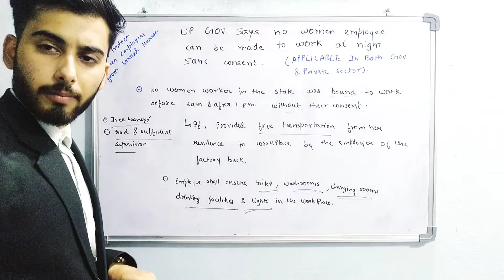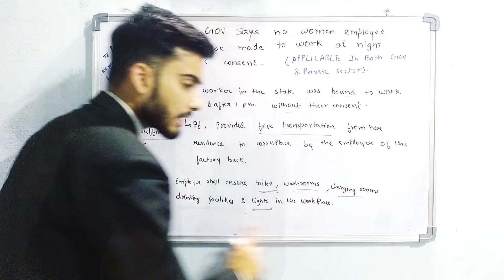No Female Worker In UP To Be Forced To Work Before 6 AM And After 7 PM. Check Govt's Latest Order